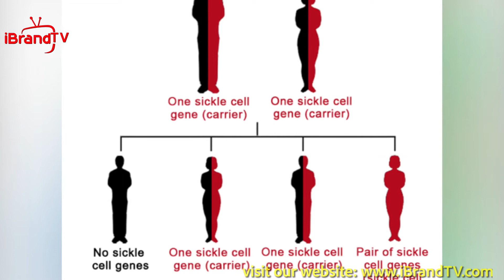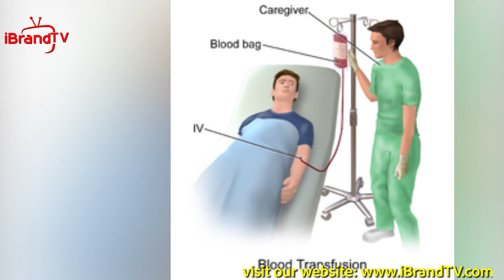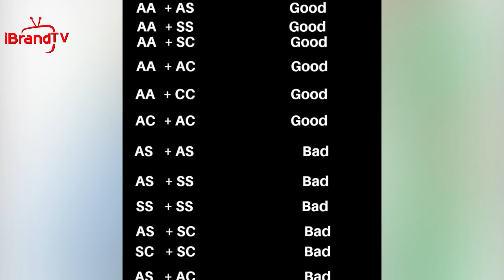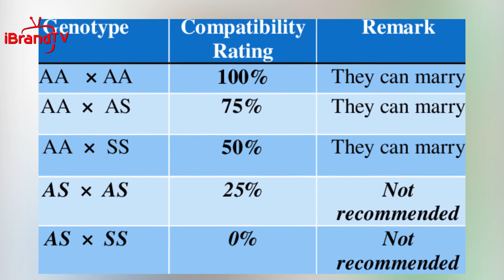FAMILY DOCTOR: Blood Groups Genotypes and their Compatibility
On this Episode, we will look at the definition of the words genotype and blood group and why it is important to know your genotype and your blood group compatibility.

What is a Genotype?

A genotype is the entire genetic constitution of an individual, i.e. the genetic makeup of an organism or group of organisms with reference to a single trait, set of traits, or an entire complex of traits. In a nutshell: your genotype is your complete heritable genetic identity; the sum total of genes transmitted from parent to offspring.

There are four hemoglobin genotypes (hemoglobin pairs/formations) in humans: AA, AS, SS and AC (uncommon). SS and AC are the abnormal genotypes or the sickle cells. We all have a specific pair of these hemoglobin in our blood which we inherited from both parents.

Why it’s Important to Know Your Genotype

Knowing one's hemoglobin genotype before choosing a life partner is important because there may be compatibility issues which could have devastating effects when it comes to conception.

"list of blood types and their genotypes"
"genotype chart for marriage"
"can aa and aa give birth to as"
"symptoms of aa genotype"
"sickle cell genotype"
"best blood group"
"which is the strongest genotype"
"can genotype change"
"food for ac genotype"
"testimonies of as genotype couples"
"possible genotypes for blood type o"
"sc genotype"
"blood type compatibility love"
"what blood type rejects pregnancy?"
"can o and o have a baby"
"b+ve and b+ve"
"which blood group is the best"
"which blood group person should not marry"
"cc genotype"
"can ac and sc genotype marry each other"
"type of blood group and genotype"
"rhesus compatibility table"
"what is genotype pdf"
"can aa marry ss"
"love and genotype"
"blood group matching table for marriage"
"can b+ and b have a baby"
"can a and b have a baby"
"importance of blood group before marriage"
"genotype test online"
"how much is genotype test in nigeria"
"blood genotypes chart"
"genotype test kit"
"genotype test procedure"